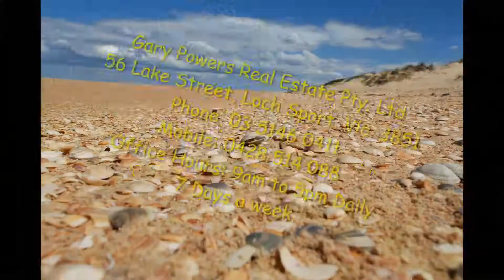SOLD 20 Campbell Street, Loch Sport. Vic. 3851 $319,000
Start your holiday or create an income.
Homes at the western end of Loch Sport are becoming harder to come by. Located in a quiet court with a spacious easement along the left side of the home creates a sense of privacy. The home comprises of an open living are with wood fire for the cozy winter and a reverse cycle split system to both warm and cool. Modern kitchen with all electric appliances, soft touch cupboards and draws, led lighting throughout, vinyl flooring, carpeted bedrooms. Three spacious bedrooms with ceiling fans, built in robes, master with ensuite. Entertaining all year round with the fully enclosed deck area with sink and storage, the rear of the property is fenced and houses a double garage. This home is only 150 meters from Lake Victoria and 250 meters to the local shopping hub, sporting facilities and boat ramp only 500 meters.
"We have obtained all information in this document from sources we believe to be reliable; however, we cannot guarantee its accuracy.